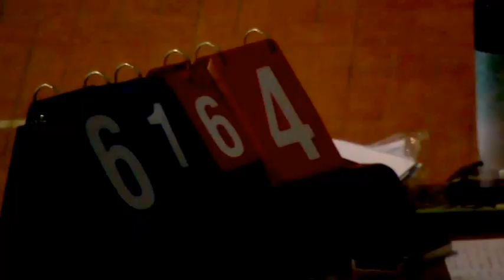КУ 9тур 3лига Ника ХУПС